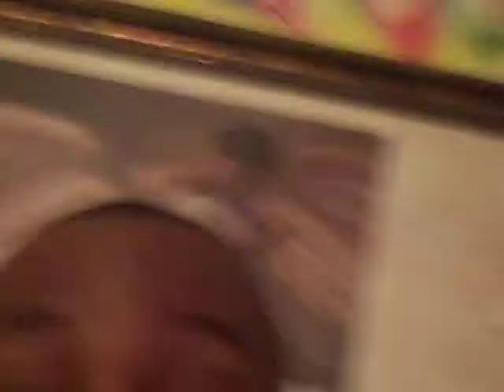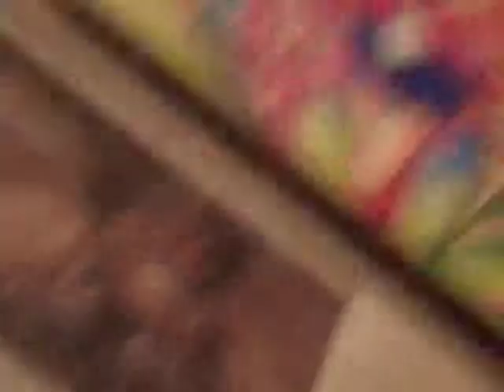The day me and ashanta met story beastmode style